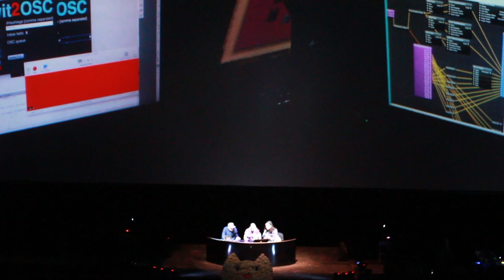IDV /// Conferencia /// Trimarchi 2014 - Proyecto Seleccionado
INVESTIGACION.DESARROLLO.VISUAL
IDV. es el soporte que reúne los trabajo de LUCAS DM, R3NDER & AILAVIU
vjs+amigos+autodidactas+coder+puestistas, agrupan sus trabajos en un Blog.

Como defensores de las estructuras de aprendizaje autodidacta, gestado desde @Clandestina Weekend Nerd, se plantea con naturalidad el trabajo horizontal y colaborativo en cada uno de sus desarrollos y proyectos que desafían cualquier formato. Diseñando puestas en escena y desarrollo de software para shows & festivales, siempre sumando a distintxs amigxs/artistas en cada proyecto con una conciencia federal e inclusiva, compartiendo las distintas etapas de la realización como una gran aventura en común donde el conjunto de todo lo que transitan hace asumir un estilo de vida, donde se nuclean pasajes emocionales de una generación que vive un nuevo paradigma.

Responsables de la mega pantalla de TRImarchi desde la edición X, sus trabajos abarcan desde lo mini a lo macro; puestas en escenas integrales (producción técnica, diseño y logística), software de sincronismo, player de video para Mapping, sistema de luces controlado con video, data visualization, App custom y web GL

Han realizado el diseño de escenario (estructuras, luces y video) para los festejos por el 25 de Mayo & Democracia en Plaza de Mayo. Se han desempeñado en distintas áreas visuales en festivales de gran magnitud como Random Fest, Vodafone Unlimited Party, Creamfields, UMF, Moonpark, Time Warp, Pepsi Music, Quilmes Rock, Cosquin Rock. Han elaborado desarrollos para artistas como Leandro Erlich, Nicola Costantino, Eduardo Pla, Sergio Renan, Minou Maguna, Benton C-Bainbridge, Mika Vianio, etc. y para lugares como el Faena, Cine Joia SP, Club Vegas SP, Cocoliche, etc. También han realizado video clips, arte de discos y piezas digitales. Tienen su faceta como productores artísticos y creadores de festivales como TDI, PANORAMICA y SHARED CANVAS. Han trabajado con bandas y músicos como Charly Garcia, Spinetta, Intoxicados, Catupecu Machu, Miranda!, Carajo, Banda de Turistas, Entre Ríos, Fantasma, Zizek, Nicolás Melmann, realizando puestas especiales y visuales para distintos shows. Actualmente se encuentran trabajando en un nuevo proyecto para la compañía de Fuerza Bruta, desarrollando el contenido visual y técnico aplicado en un sistema de video-domo para el espectáculo Wayra